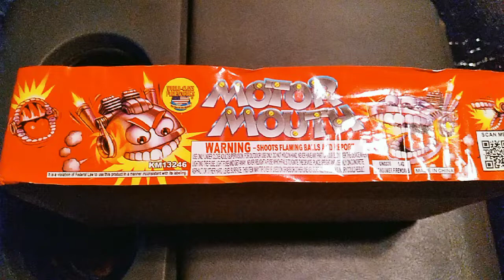Motor Mouth firework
Motor Mouth firework by World Class Fireworks.